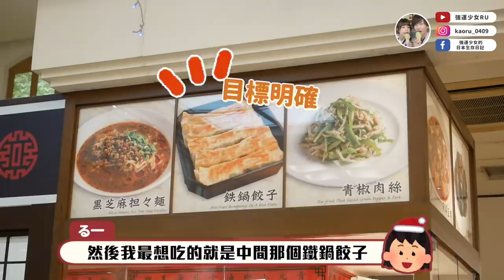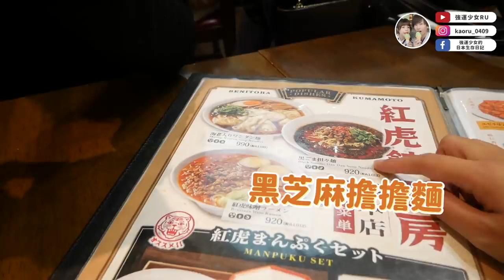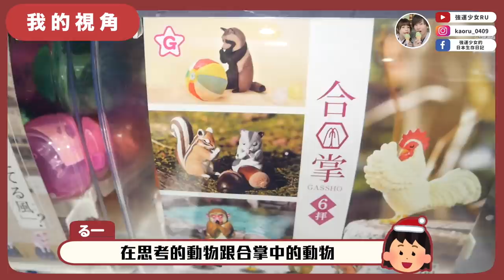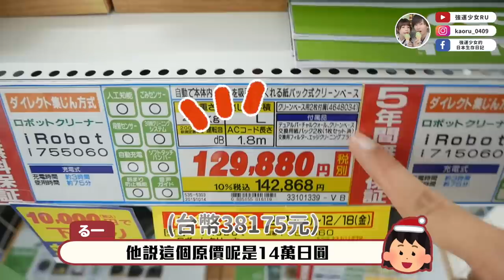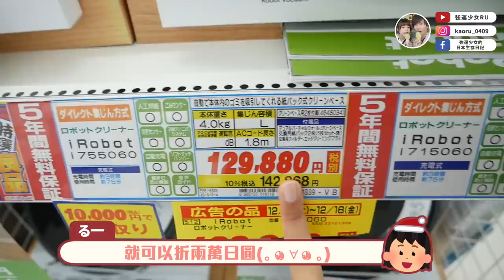【日本日常】今年也要買給彼此的聖誕禮物🎅最後買了我們都想要好久的東西😂🎄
每年我跟文當都會買給彼此的聖誕禮物
今年跟以往不一樣 對我們來說是很有象徵性意義的聖誕節
先預祝大家聖誕節快樂!

00:00 開始啦!!
01:10 吃午餐(紅虎餃子房)
02:42 上菜!!!餓爆
04:05 來到AEON買禮物
09:01 回車裡開買的東西
09:50 買真正的聖誕禮物
11:48 準備回家了 開心 聖誕快樂